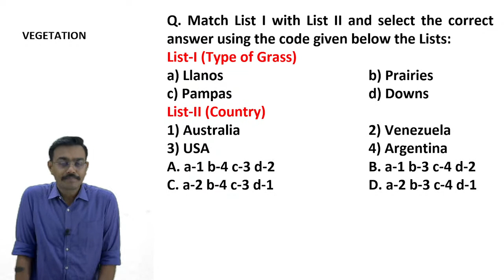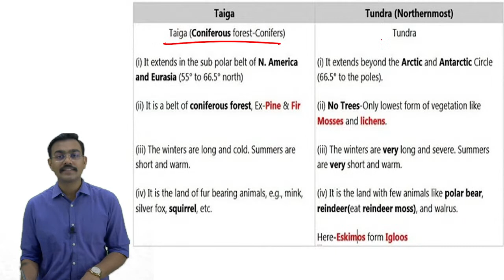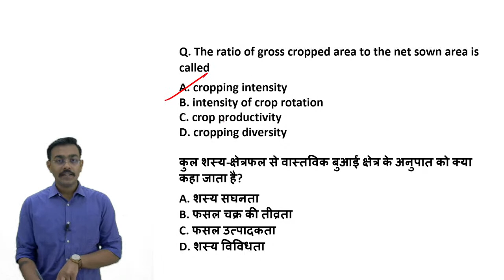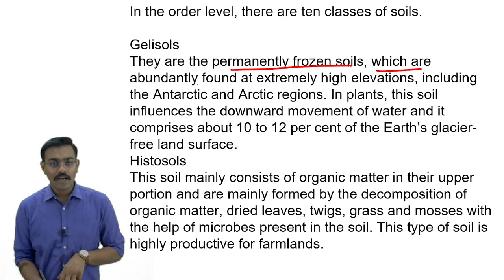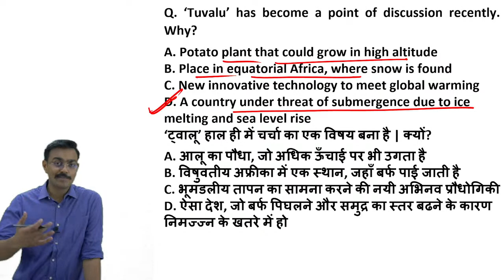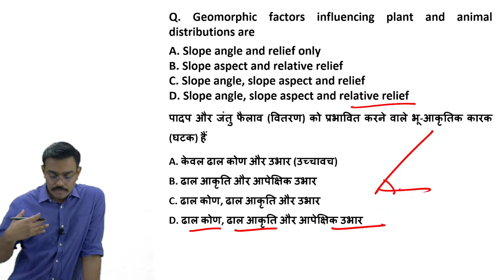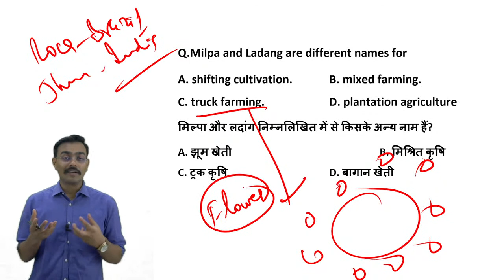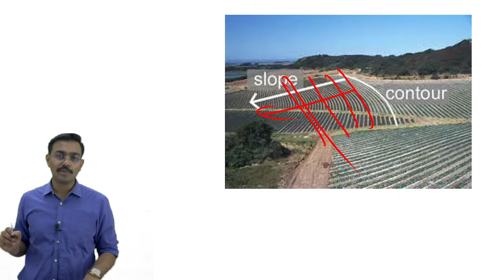Lecture-10 GEOGRAPHY (CDS) PREVIOUS YEAR QUESTIONS TOPIC WISE Part-10 || For all the Defence Exams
SOILS, VEGETATION, AGRICULTURE, MINERALS

Welcome to Team Nishtha UPSC DEFENCE PREP where we discuss the Geography section of the Combined Defence Services (CDS/CAPF/AFCAT/NDA) conducted by the Union Public Service Commission (UPSC) in India. In this channel, we will be discussing previous year questions from the Geography section of the CDS, topic wise.
Our channel is designed to help aspiring Defence Services candidates prepare for the Geography section of the CDS/CAPF/AFCAT/NDA. We understand that Geography can be a challenging subject, but with the right guidance and resources, it can be a scoring subject as well. We aim to provide that guidance and resources to our viewers.
In each video, we will be discussing previous year questions from a particular topic of Geography, such as physical geography, economic geography, human geography, etc. We will provide a detailed explanation of the concepts related to the questions, along with tips on how to approach similar questions in the exam.
Our channel will be particularly helpful for those who are preparing for the CDS/CAPF/AFCAT/NDA, but it will also be useful for anyone who is interested in Geography as a subject. We encourage our viewers to leave their comments and feedback on our videos, and we will be happy to answer any queries they may have.
Thank you for visiting our channel, and we hope that our videos will be helpful in your preparation for the CDS/CAPF/AFCAT/NDA.
IN THIS VIDEO WE DISCUSS PREVIOUS YEAR QUESTIONS FOR UPSC CDS  SOILS VEGETATION AGRICULTURE MINERALS

For aspirants of UPSC CSE STATE PCS STATE PSC CDS NDA CAPF AFCAT CUET CLAT and all other competitive examinations.